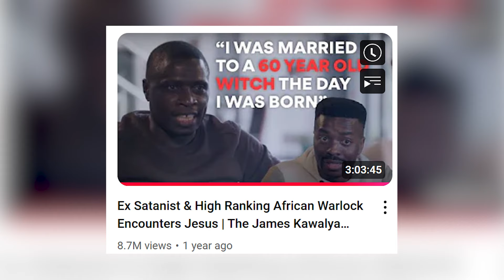The consecration center 2024 || Intercessor James Kawalya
You are watching , Worship TV